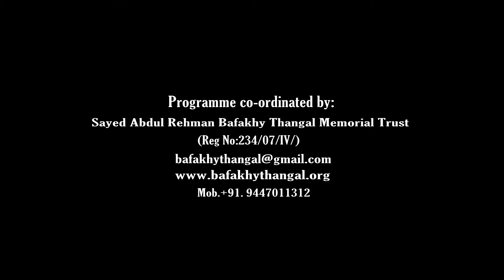Dengue fever / Breakbone fever | Information | Dr.Jayasree | DMO | Calicut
Dr.Jayasree
DMO
Calicut (Kozhikode), Kerala

Programme co-ordinated by:
Sayed Abdul Rehman Bafakhy Thangal Memorial Trust (Reg.No.234/07/IV)

Sayed Abdul Rehman Bafakhy Thangal Memorial Trust